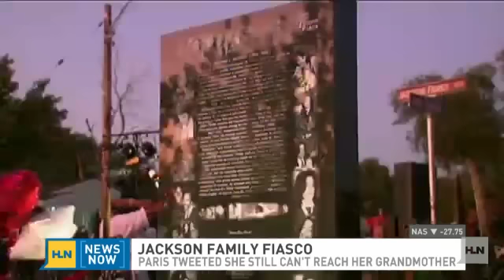Watch: Janet, Paris Jackson confrontation!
Katherine Jackson has been raising her grandchildren since their father, Michael Jackson, died three years ago. But now a family feud could be brewing.